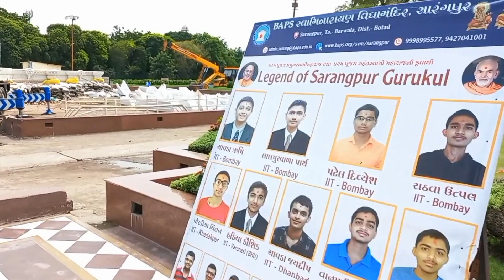સાળંગપુર સ્વામિનારાયણ મંદિર દર્શન ષમુખ સ્વામિનારાયણ મહારાજ રોઝા ઘોડીની મુરતી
સ્વામિનારાયણ મંદિર દર્શન